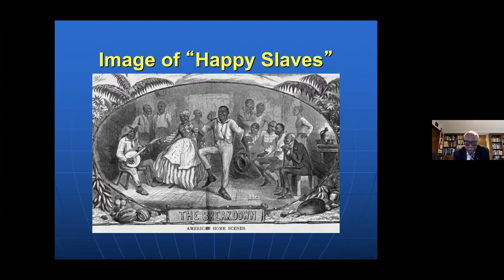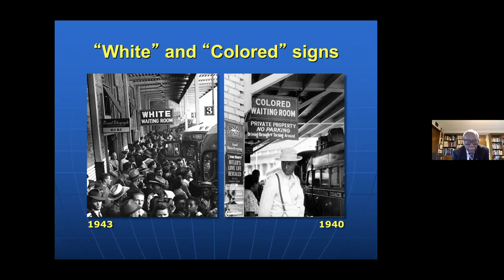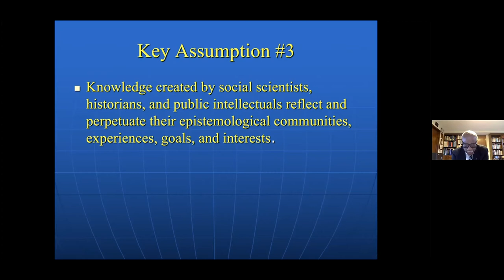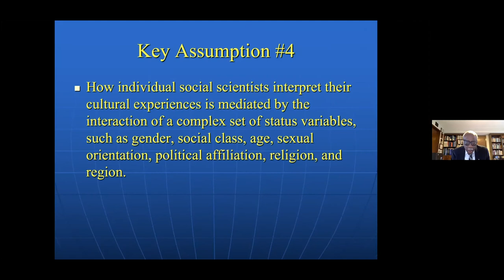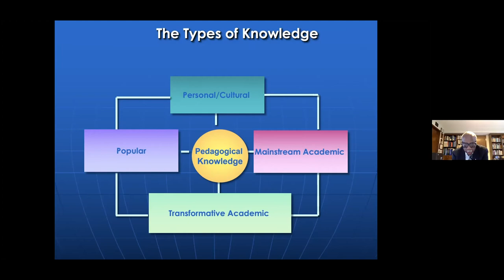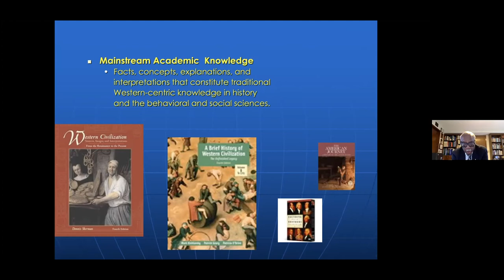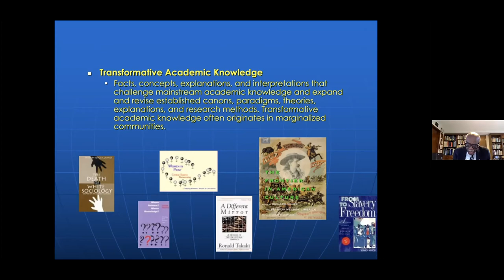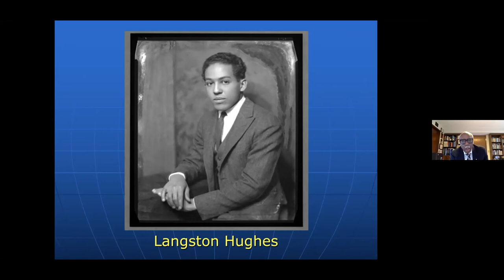2021 Research Celebration Featuring James A. Banks, Ph.D.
The College of Education's 2021 Research Celebration featured a lecture by James A. Banks, Ph.D., entitled "Knowledge Construction, the Canon Debate, and the Education of Citizens in Diverse Nations."

James A. Banks, Ph.D., is Kerry and Linda Killinger Endowed Chair in Diversity Studies Emeritus at the University of Washington, Seattle. He is a past president of the American Educational Research Association (AERA) and the National Council for the Social Studies. He is a member of the National Academy of Education and a Fellow of the AERA. His books include An Introduction to Multicultural Education, 6th ed., and Diversity, Transformative Knowledge ,and Civic Education: Selected Essays.